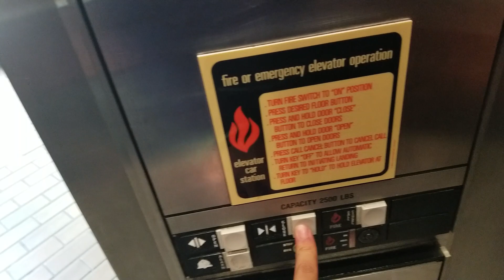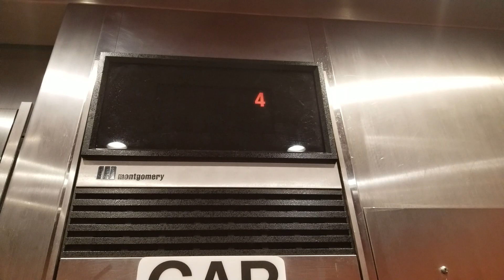Reupload: 1985 Otis/Montgomery BD Traction Elevator 10 | Overlake Medical Center | Bellevue WA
Grinding motor. Reupload.

Installed 1985

Original Fixtures: Otis Series 1